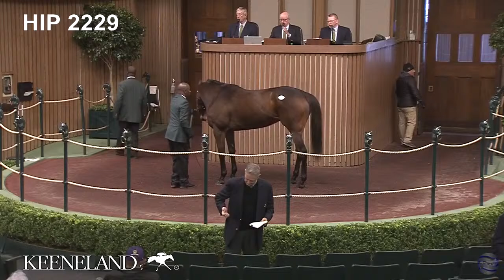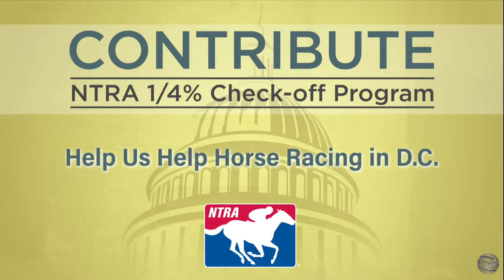Keeneland Live Feed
Keeneland Live Feed - Breeders' Cup Undercard Races

to learn how to watch the Breeders' Cup World Championships